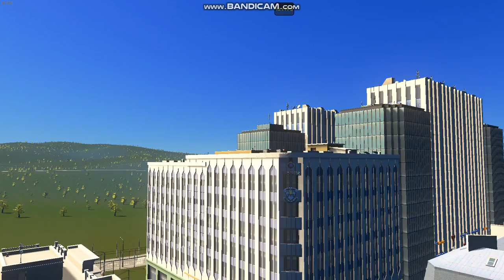Corsa Projert Ep 8 European Buildings, Cities Skylines series